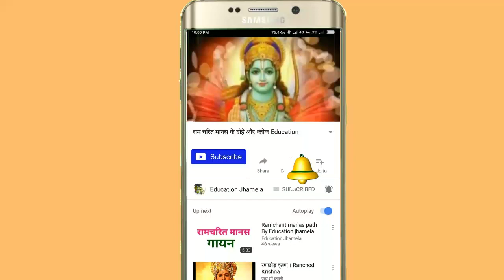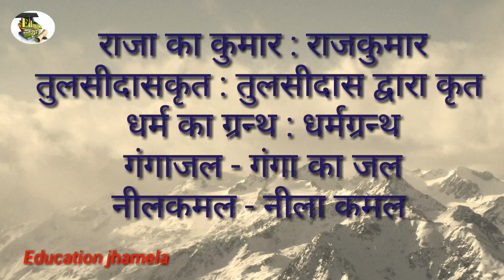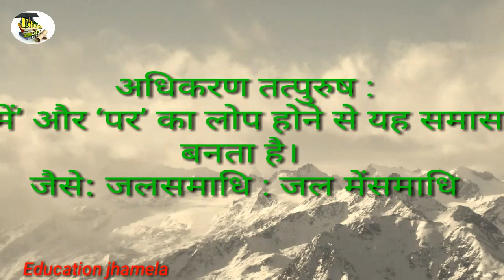तत्पुरुष समास की परिभाषा प्रकार एवं उदाहरण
तत्पुरुष समास की परिभाषा  प्रकार एवं उदाहरण को बताया गया है